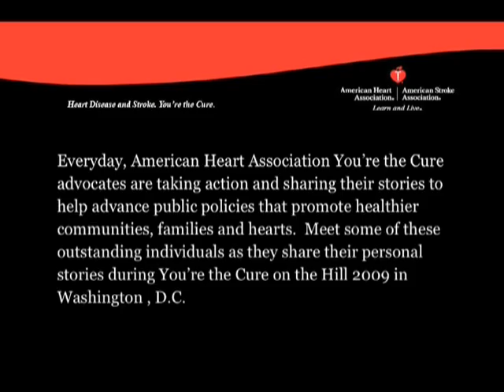Patient Stories from You're the Cure on the Hill 2009 (April 20-21)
Everyday, American Heart Association You're the Cure advocates are taking action and sharing their stories to help advance public policies that promote healthier communities, families and hearts.  Meet some of these outstanding individuals as they share their personal stories during You're the Cure on the Hill 2009 in Washington , D.C.